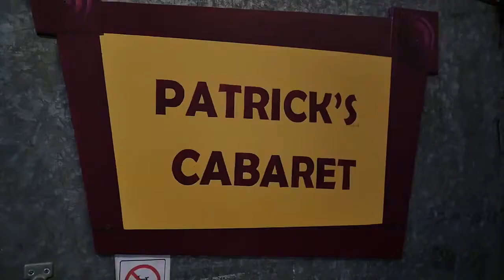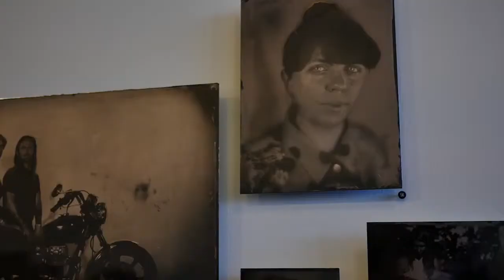Patricks' Cabaret: Scott Artley and Emily Angelo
Scott Artley, curator at Patrick’s Cabaret, Erin Flavin owner/stylist at Honeycomb Salon, and stylist Emily Angelo are all part of the strong Twin Cities’ movement to support and nurture diverse up-and-coming cultural contributors.